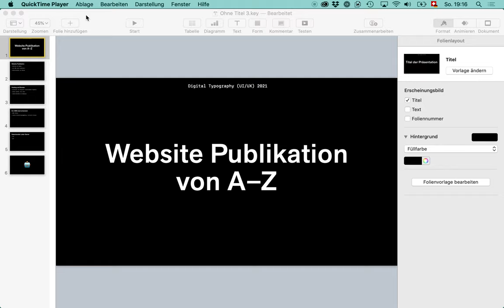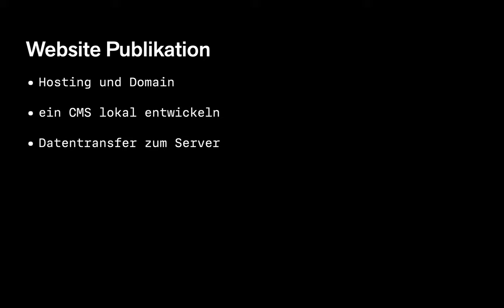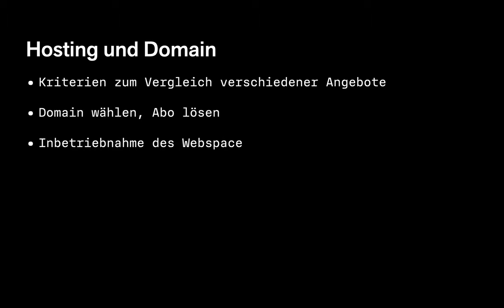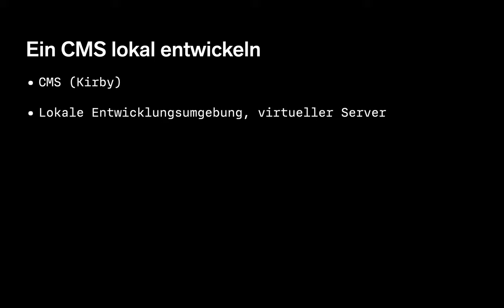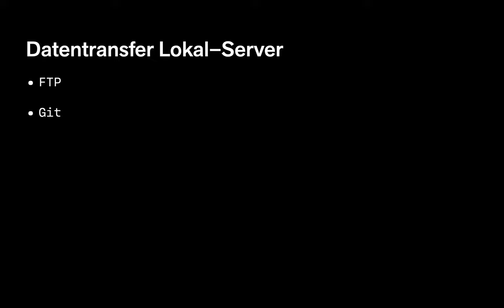Eine Website von A–Z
Das erste von mehreren Videos, in denen ich alle Schritte vom Einkauf von Domain und Webspace bis zur Publikation einer Website zeige.